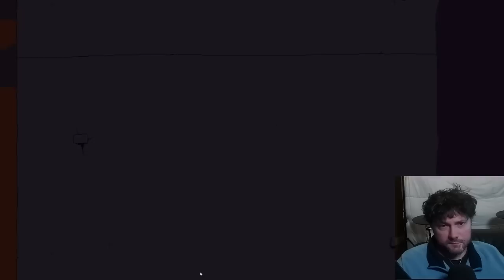The True Italian Experience | Pizza Tower